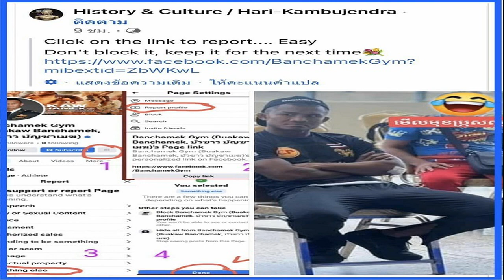อาลัยเจ้ายาย พิธีเคลื่อนขบวนปราสาท ส่งสการตานคาบ เจ้าดวงเดือน ณ เชียงใหม่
อาลัย เดือนลับฟ้า สู่สรวง อาลัยเจ้ายาย พิธีเคลื่อนขบวนปราสาท ส่งสการตานคาบ “เจ้าดวงเดือน ณ เชียงใหม่”
จากกรณี เจ้าดวงเดือน ณ เชียงใหม่ หรือ “เจ้ายาย” เจ้านายฝ่ายเหนือที่ชาวเชียงใหม่ให้ความเคารพรัก และอดีตประธานสภาวัฒนธรรมจังหวัดเชียงใหม่ อายุ 94 ปี ได้ถึงแก่กรรมลงอย่างสงบด้วยโรคชรา เมื่อเวลา 07.25 น. วันที่ 2 ม.ค. ภายในบ้านพักเลขที่ 39 ถนนจ่าบ้าน ต.พระสิงห์ อ.เมือง จ.เชียงใหม่ ท่ามกลางความอาลัยของลูกหลานและผู้ที่เคารพนับถือ ทั้งนี้ทางเพจเฟซบุ๊ก “เจ้าดวงเดือน ณ เชียงใหม่” โพสต์แสดงความอาลัย พร้อมแจ้งว่าทางลูกหลานจะจัดบำเพ็ญกุศลแบบล้านนาในเดือน ก.พ. นั้น

ล่าสุดวันที่ 11 ก.พ.66 เพจ เจ้าดวงเดือน ณ เชียงใหม่ เผยคลิปการเคลื่อนขบวนปราสาท และส่งสการตานคาบ เจ้าดวงเดือน ณ เชียงใหม่ จากวัดพระสิงห์ วรมหาวิหาร สู่เมรุ วัดสวนดอก พระอารามหลวง
ขณะที่เพจเชียงใหม่ CM108 ข่าวเชียงใหม่ จังหวัดเชียงใหม่ ได้โพสต์ภาพช่วงคืนที่ผ่านมา “อาลัย เดือนลับฟ้า สู่สรวง” พิธีส่งสการตานคาบ “เจ้ายาย เจ้าดวงเดือน ณ เชียงใหม่” 11 ก.พ. 66 ณ วัดสวนดอก

“เจ้ายาย” ดวงเดือน ณ เชียงใหม่ ถึงแก่กรรมอย่างสงบด้วยโรคชรา สิริอายุ 93 ปี สำหรับ เจ้าดวงเดือน ณ เชียงใหม่ เกิดเมื่อวันที่ 22 พ.ค. 2472 เป็นเจ้านายฝ่ายเหนือองค์น้อย แห่งคุ้มหลวงริมปิง เป็นธิดาคนที่ 3 ในจำนวน 4 คนของเจ้าราชภาคินัย (เมืองชื่น ณ เชียงใหม่) กับหม่อมจันทร์เทพย์ ณ เชียงใหม่

ทั้งนี้ นายวัลลภ นามวงศ์พรหม รองประธานสภาวัฒนธรรมจังหวัดเชียงใหม่ เปิดเผยว่า เจ้าดวงเดือน ถือเป็นผู้ที่สร้างคุณงามความดีให้กับสังคมส่วนรวมมาโดยตลอด แต่ได้งดออกทำกิจกรรมทางสังคม และพักรักษาตัวอยู่ที่บ้านพักมาได้ระยะหนึ่งแล้ว เนื่องจากสุขภาพอ่อนแอด้วยโรคชรา โดยมีลูกหลานดูแลใกล้ชิด กระทั่งถึงแก่กรรมลงช่วงเช้าวันที่ 2 ม.ค.66